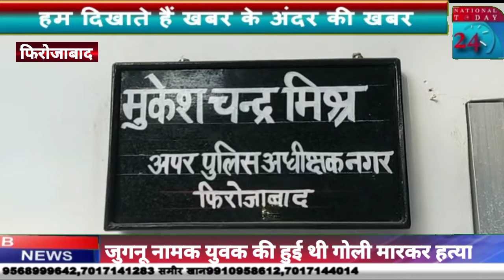4 दिन पूर्व हुई युबक की हत्या का आज पुलिस ने किया खुलासा ।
4 दिन पूर्व हुई युबक की हत्या का आज पुलिस ने किया खुलासा ।